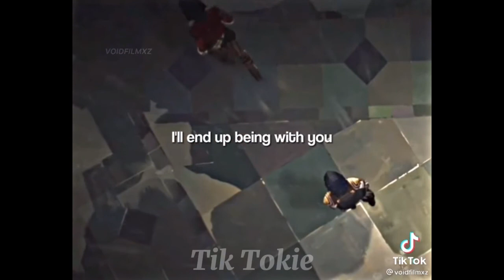Arcane Vi & Caitlyn edits - Tik Tok Compilation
They deserve a happy ending together